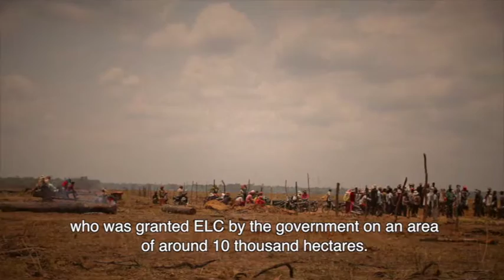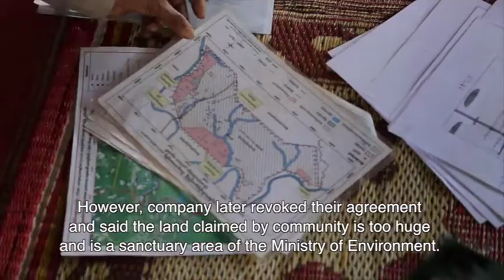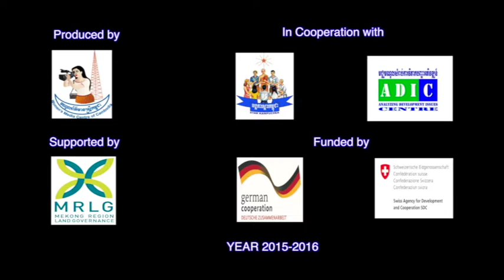Reclaiming Land Rights (A case study of Chey Otdam commune struggle to reclaim their lands)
This video is part of one of the major activities of the L&A initiative “Collective Learning on Land Conflict Resolution” in Cambodia. It shows how successfully the participatory resolution of land conflict by the villagers in Sre Chhuk village in Lumphat district has been managed.